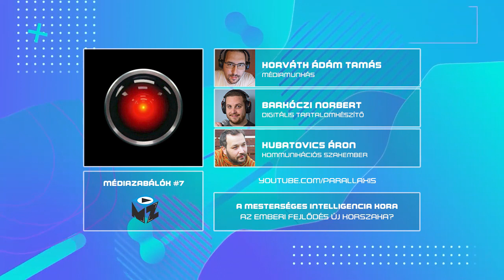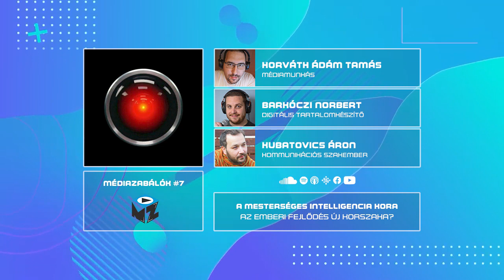A mesterséges intelligencia kora | Médiazabálók #7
Ezúttal a mesterséges intelligencia világát fedezzük fel: miképpen hat az MI a legkülönfélébb iparágakra? Hogyan változtatja meg a tartalom előállítását, terjesztését és fogyasztását? Megismerkedünk a gépi tanulás alkalmazásaival a tartalom ajánlásában, emellett fontos kérdéseket is felvetünk az MI etikájával és "érzéseivel" kapcsolatban. Csatlakozz hozzánk, és lépj be a mesterséges intelligencia és a média kapcsolatának izgalmas világába!